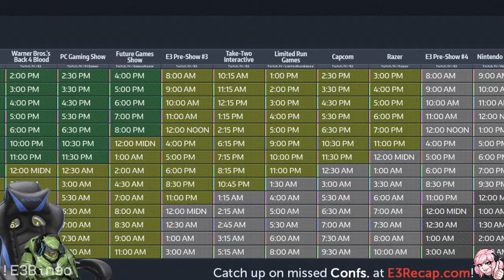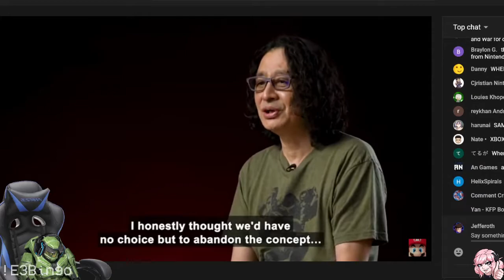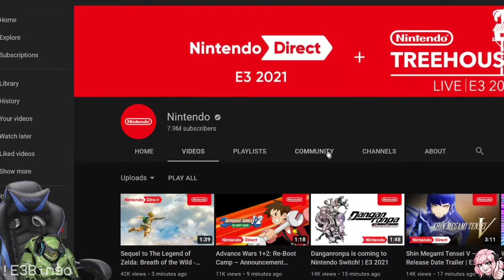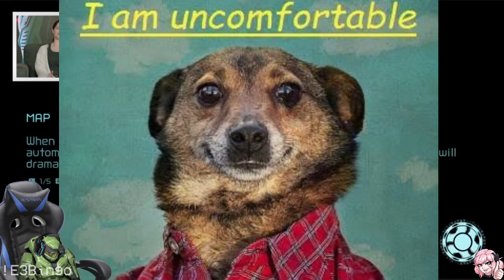Watch Time | E3 2021 Nintendo Direct Feat. ShamusNerd